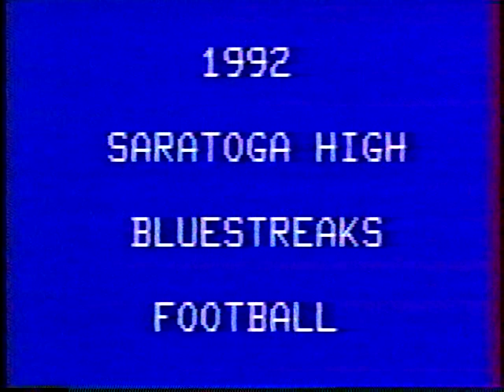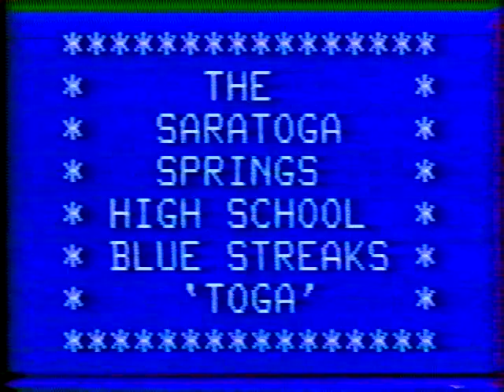1992 Saratoga Football Highlights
Saratoga Springs High School Football Highlights 1992.